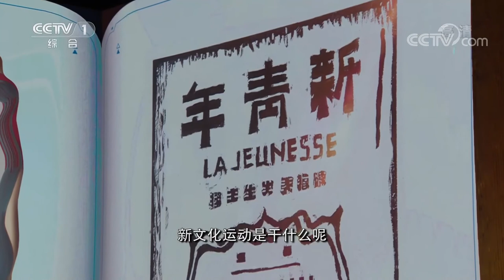[开讲啦]新文化运动的意义是什么？| 开讲啦 The Voice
新文化运动的意义是什么？